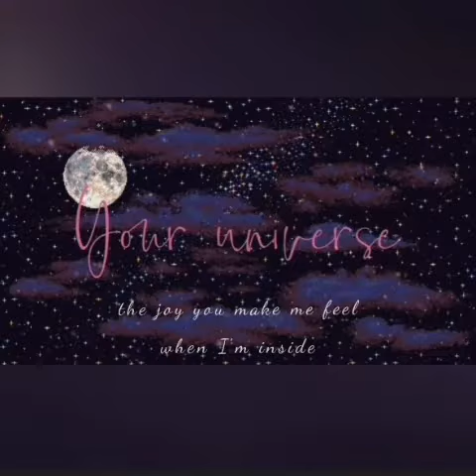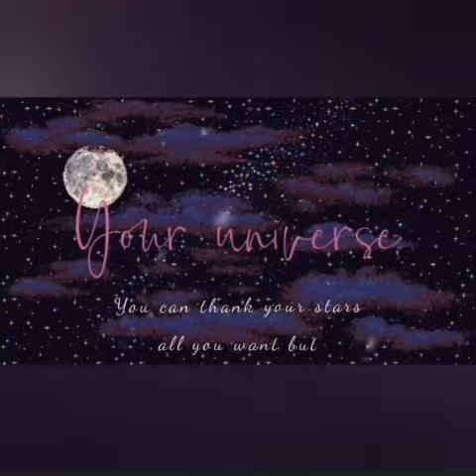Your Universe | Jan Harvey Balingao (short cover)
Hope you like this one! Better use earphones po.